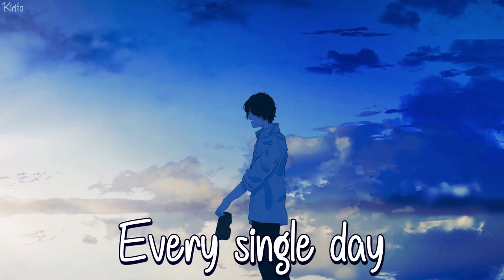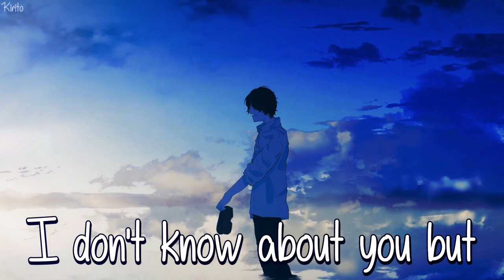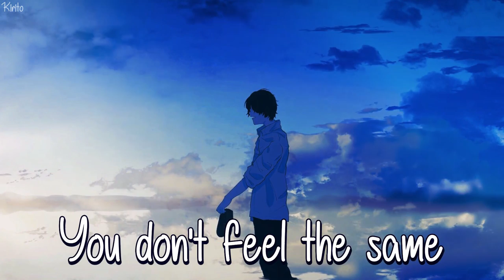Nightcore - you don't feel the same (Obi Ben) - (Lyrics)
This song shows us hardships of one sided love. It's really hard to see someone you love, love someone else. It's scary to confess your feelings for them because you know they dont feel the same way as you do and slowly kills you on the inside.
✪Song:  Obi Ben - you don't feel the same
✪Nightcored by Me
✪Support Me:
✪Anime : Unknown
✪Anime Trailer :
Unknown
✪Picture Source:

✩Lyrics:
She's different from the rest
Patagonia
Drives a jeep but I gotta stress
Make me feel light
Talking all night
Yeah, yeah
You make it easy
To know what I want
But saying its a little bit harder and I’ll try but
I'm tripping over things to say
I don't wanna sound cliche
But I think about you
Every single day
I don't know what went wrong
I've wanted you for way too long
I just got, gotta face the truth
That you don't feel the same
I don't want your sympathy
You don't feel the same
All I wanted was to say is
You're flawless
She's harder to
Read than the stars
I thought we had something
But I keep guessing
I can't tell if it's really a spark
Am I relapsing
From a teenage dream
Or are you just clueless
Are you just clueless
I don't know about you but
Every single day
I wish you felt differently
I guess I'm moving on cuz